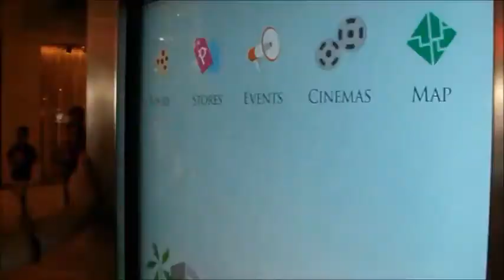STEEL Official Book Trailer Watty Awards 2012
I WASN'T CREATED TO CARE. I WASN'T MADE TO PITY.  MY PURPOSE WAS TO BE THE PERFECT SOLDIER, A FLAWLESS PIECE OF KILLING MACHINE. YES, THIS IS WHAT I AM. THIS IS WHY THEY MADE ME.

I WAS CREATED TO KILL, NOT TO FEEL.

Aurum, a vast landmass formed after the Apocalypse. Ruled by a totalitarian government called The Control, citizens are expected to consider their every word they say as LAW otherwise it would mean death. The population is unjustly zoned into 38 Divisions according to wealth, power and social stature with Division 1 being the richest and Division 38 being the most marginalized.

Aside from strict rules imposed by government officials, boys and girls who reach the age of eighteen are expected to follow the path destined to them by The Control. They would chose their college, their job, what division they'll be inhabiting and who will they marry. Enter Jonathan Kress, the most eligible bachelor in Aurum and the son of the wealthy Control officer, Jonas Kress. On the eve of his eighteenth birthday, he runs away to escape his fate but gets tangled up in the uprising caused by The Alliance, a rebel group that stirred the Division War several years ago. He is rescued by Lauren Steel, a trained assassin with a secret of her own. Coming from different sides of the road, Jonathan and Lauren have a hard time adjusting and reading one another. Soon enough, they discover something that seems to draw both of them together and they could no longer stop it despite how forbidden it looks. Lauren knows that if she doesn't hold back her feelings for Jonathan, she'd become weak. Jonathan knows that if he keeps loving Lauren, he is going against Aurum's most powerful authorities, including his own father.

WHAT IF YOU KNOW LOVE WOULD KILL YOU? WOULD YOU TAKE THE RISK? WILL YOU FIGHT BACK?

Please read and support "Steel" in the 2012 Watty Awards! :D

Trailer directed by Nadine Agoncillo :)